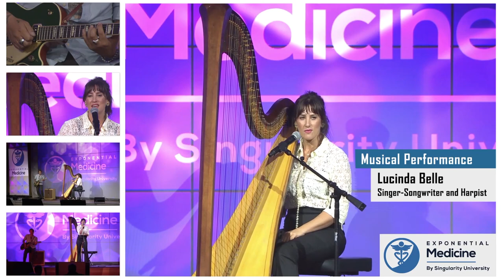Lucinda Belle - Magical Music at Exponential Medicine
Music as Medicine: Pop-noir singer-songwriter and harpist Lucinda Belle brings her magic to Exponential Medicine conference.

Lucinda has spent the last several years conquering the United Kingdom, and is now bringing her trademark sound, melding the elegance of white-gloved classic Hollywood with smart hooks and playful pan-genre appropriation, to the United States.

Exponential Medicine will next be held Nov 4-7th 2019: Learn more and apply to join us